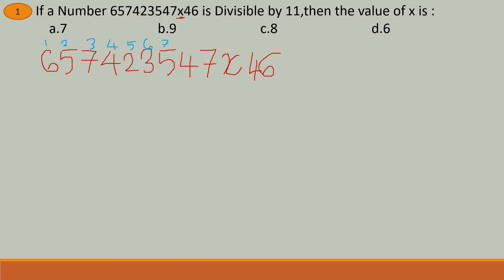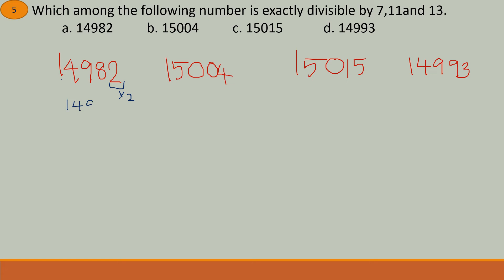Number System Part 2(Malayalam)|Quantitative Aptitude |SSC|PSC|Competitive Exams.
NUMBER SYSYTEM PART 2